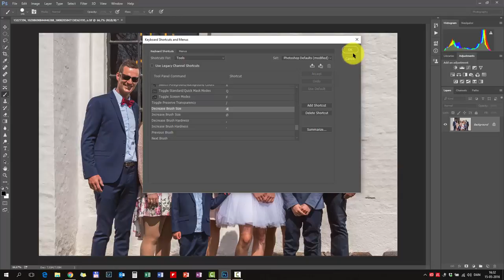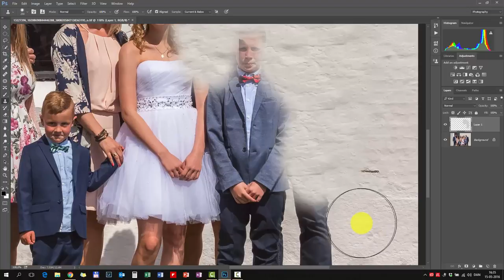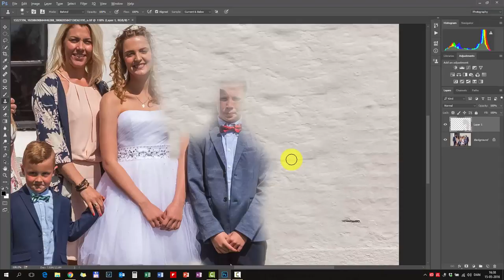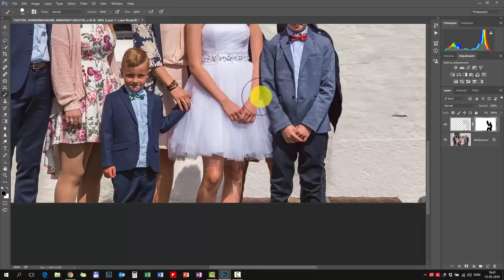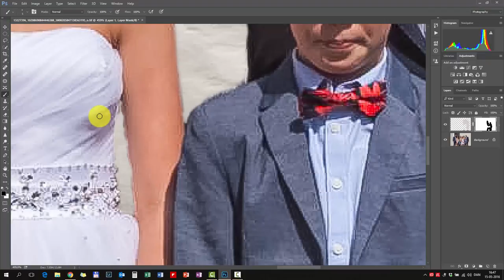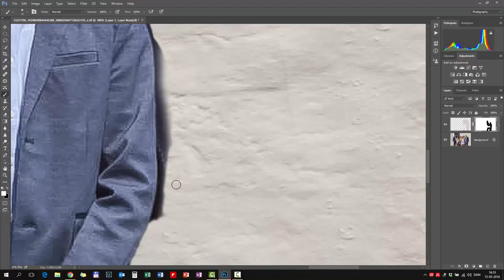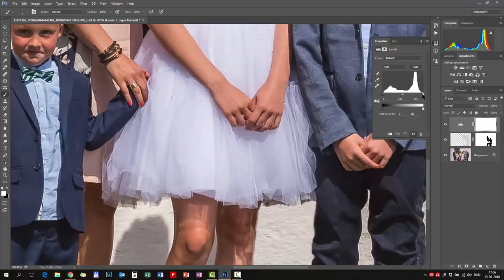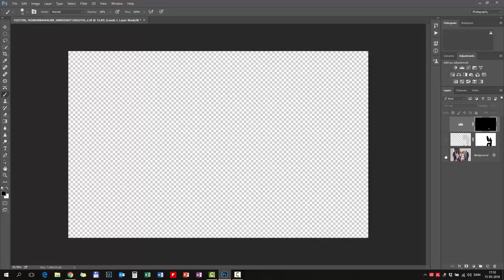Cloning og layermask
Sådan kan man fjerne 2 personer fra et billede ved hjælp af cloning og en layermask.